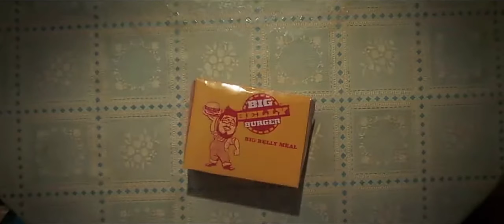BLUE BEETLE | Tráiler Español (2023)